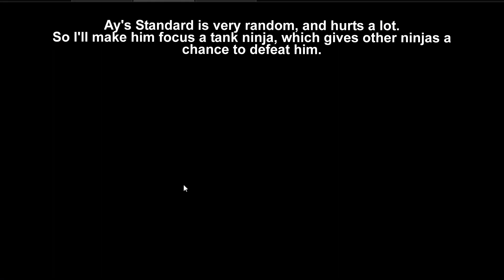Protection against random punches - Ay SA | Naruto Online Research #10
Ever feeling scared about those random punches? Now fear no more with the almighty Enma!!
Credits to maxiuchiha22 for the amazing art.
Intro:
Song: Genesis - Lost Chameleon
Outro:
Song: Such Fun - Tobu